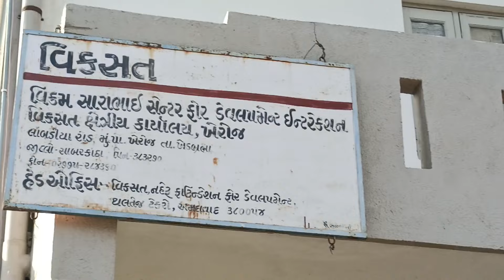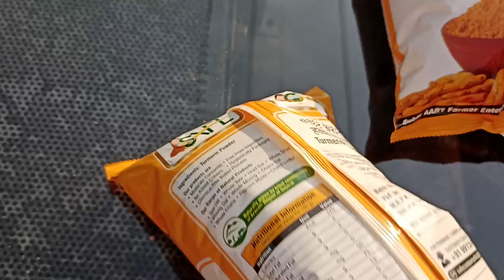Solar Hybrid Dryers For FPO | Solar Dryer In India | किसान उत्पादक संगठन के लिए सोलर ड्रायर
सोलर ड्रायर फूड प्रोडक्ट्स को सोलर एनर्जी से नियंत्रित और अनुकूलित तापमान प्रदान करता है. इस तकनीक से सुखने पर प्रोडक्ट्स छह महीने से ज्यादा समय तक सुरक्षित रहते हैं. यह प्राकृतिक और सुरक्षित प्रोसेस है.